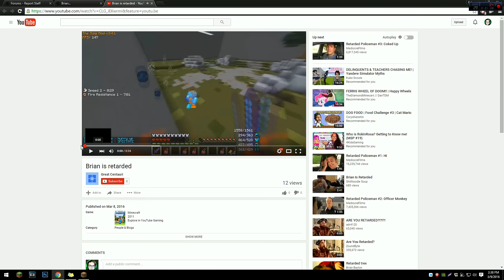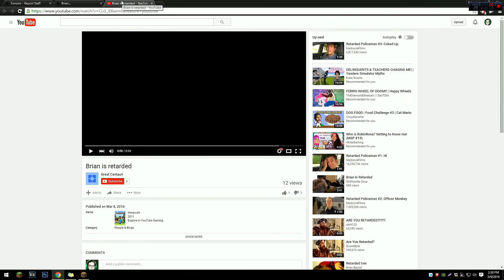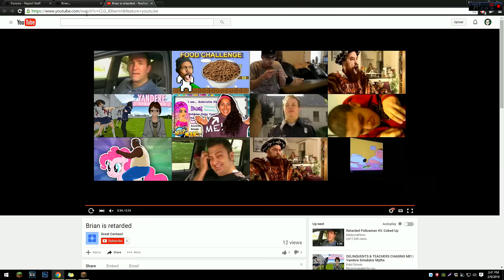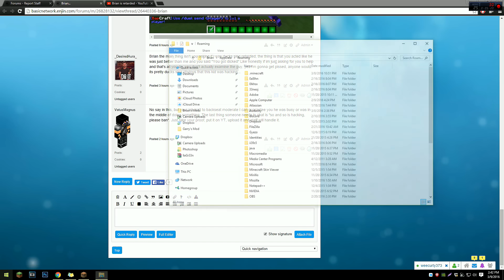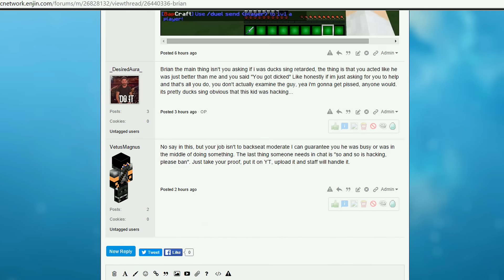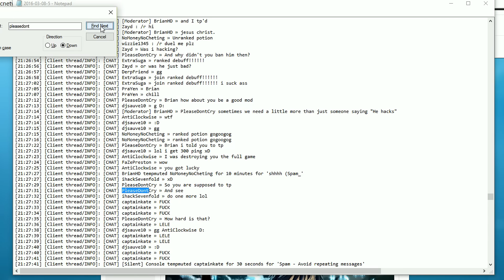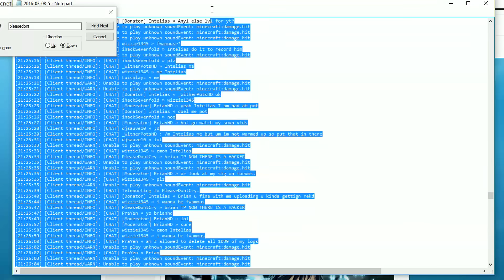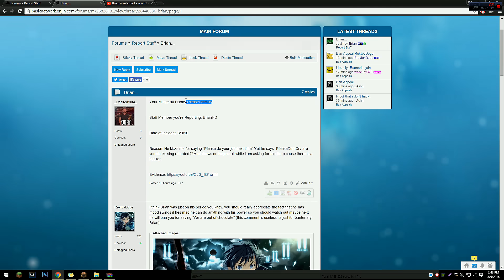Banning a disrespectful idiot.